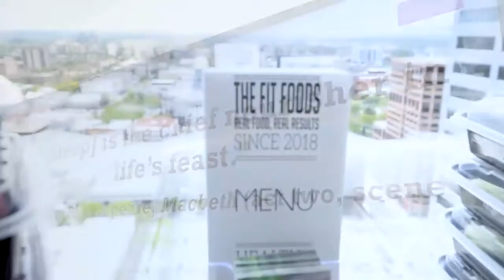Sleep and the practice of law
Deep restful sleep can really be achieved.  As lawyers we face incredible stress, sometimes for months at a time.  It doesn't mean that your sleep has to suffer.